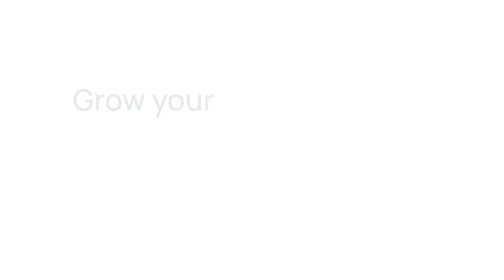I have been a Manual Tester for the last 4-5 years, can I get into automation testing? | Career Cafe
We're back with a new season!

In this episode, our Co-founder Rathinamurthy tackles the question "How can you shift from manual to automation testing after 4-5 years?"

Read Student success stories and get updates on exciting workshops on LinkedIn